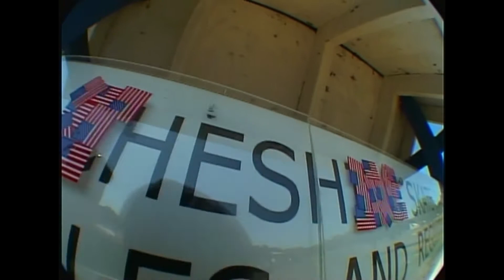2 hard mothas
Fun stuff Mike and SirMike. Shout out to Alexio for filming and guest doubles clip.